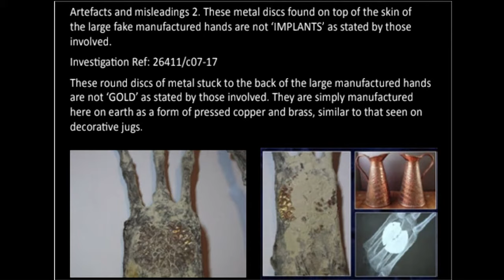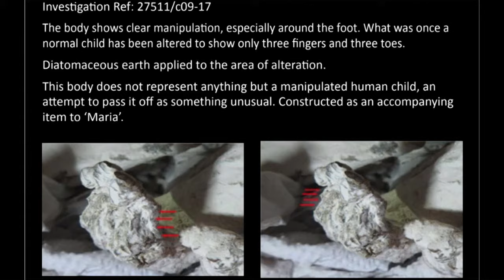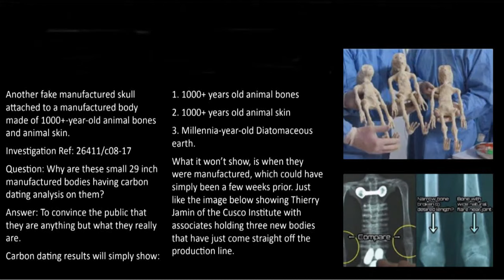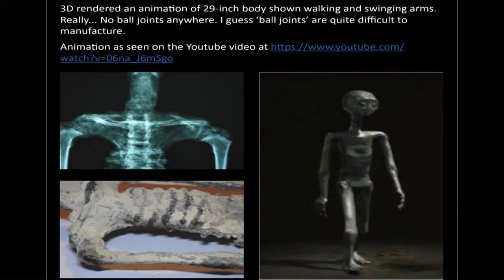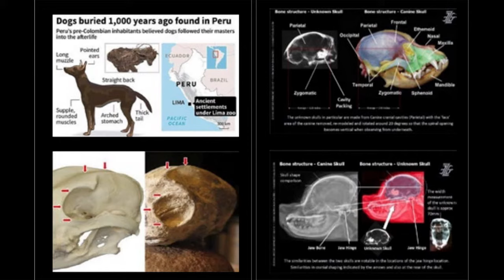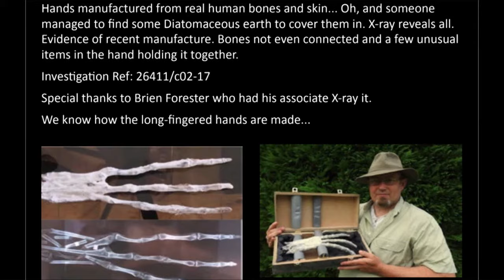Steve Mera - Alien Mummies Of Peru - The Final Word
A specially recorded talk by renowned UFO and paranormal researcher Steve Mera which was shown at Birmingham UFO Group's December 2023 meeting. Steve has given express permission for the video to be released via this channel.

The talk was played after a screening of his and Barry Fitzgerald's documentary "Alien Mummies Of Peru Six Years Later", which was released earlier in 2023 following the Mexican congressional hearings which involved presentation and discussion of the mummies. This was a follow on from their initial documentary "Alien Mummies Of Peru". This talk should be treated as Steve's final word on this controversial case, and provides additional insights not mentioned in either of the documentaries.

The two documentaries "Alien Mummies Of Peru" and "Alien Mummies Of Peru Six Years Later" are no longer available to watch on YouTube.

The viewpoints and conclusions reached in both the documentary and this video are fully supported by Birmingham UFO Group.